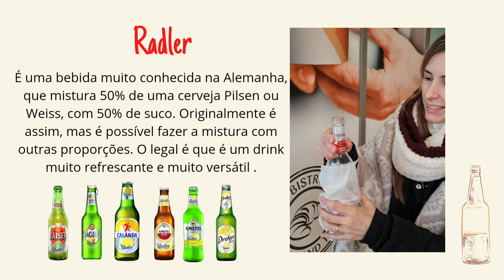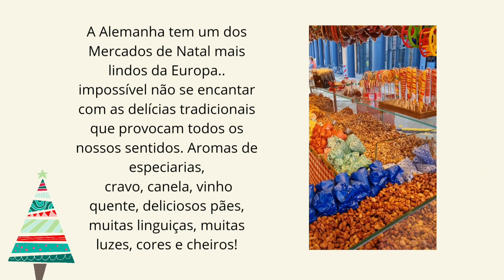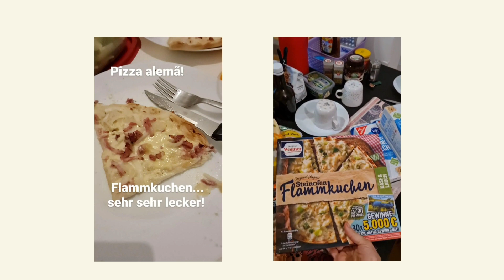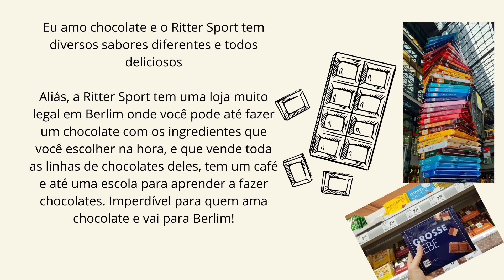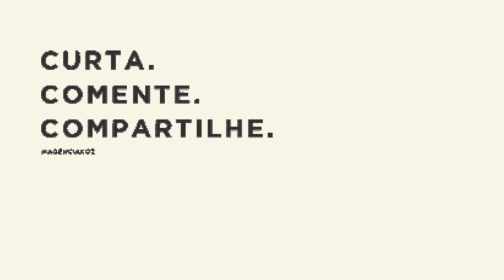Uma vivência gastronômica na Alemanha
★COPIE, CRIE, COMPARTILHE!